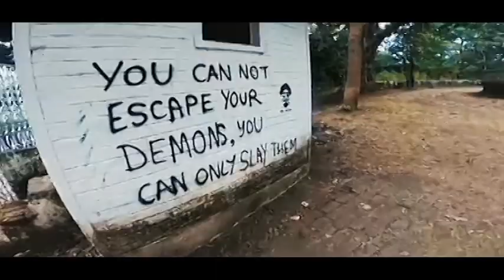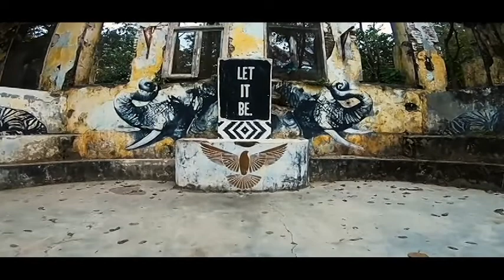Rishikesh Top 10 Tourist Places | Rishikesh Tourism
Travelling to Rishikesh is always a delight!
It is a city that enchants and overwhelms at the same time.

We spent a lot of time just walking the street of Rishikesh. The mystical environment give you the feeling of inner peace, just by being there and breathing in the city! The holy river Ganga, the Sadhus, the Yoga, the international tourists that mingle here like locals, Hindu mythology and of course the plethora of Adventure Sports!!
 There is just so much to absorb and imbibe here, that just a day can feel like a trip of the lifetime. And that’s what I recently did, a two day trip to Rishikesh with my brother Adipta Das
And trust me, it was the best!

Also, this is my first Adobe Premiere Pro project. I would love to have some inputs and suggestions!! TIA

Few clips have been taken from online videos so as to keep the story flowing!!

Follow @backpacksy_india on Instagram for an integrated platform  on adventure sports in India!!